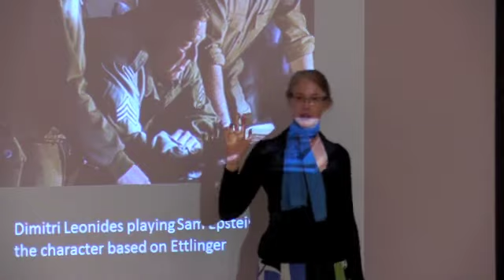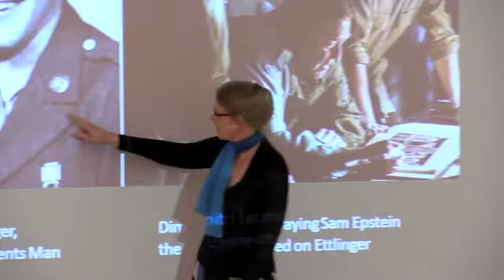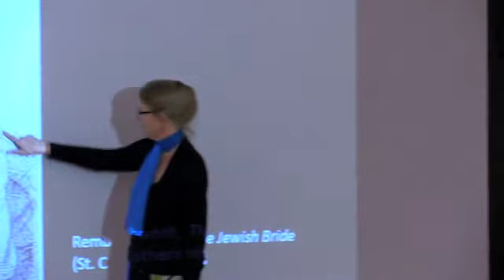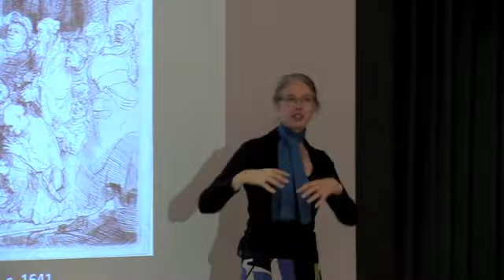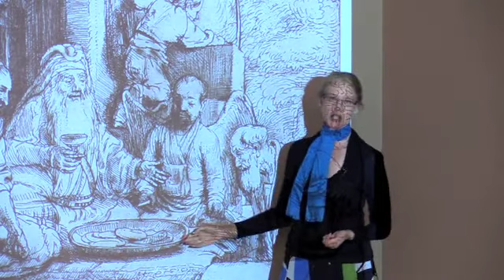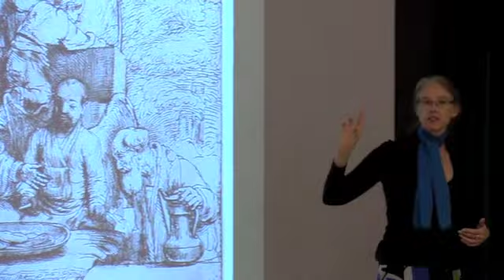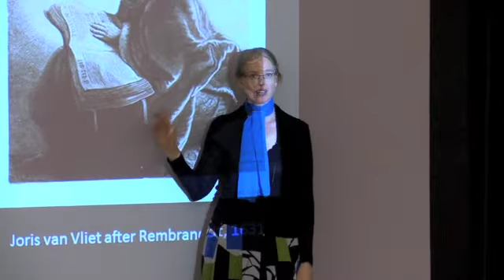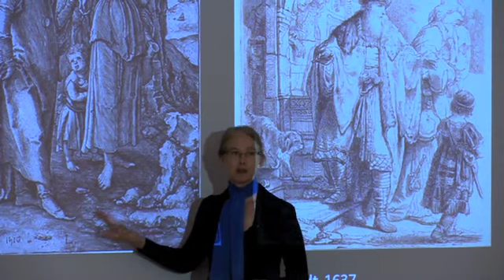Rembrandt Lecture by Dr. Lisa DeBoer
Rembrandt lecture by Art Historian Dr. Lisa DeBoer, a Dutch seventeenth-century scholar on faculty at Westmont College, Santa Barbara, California.